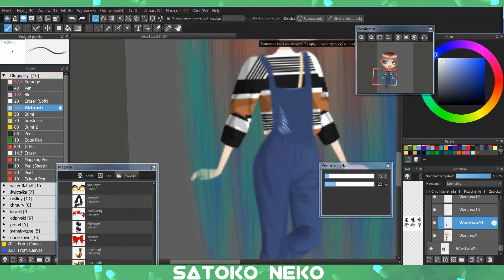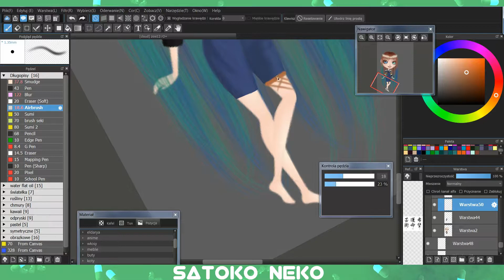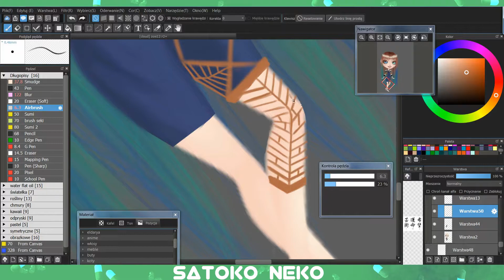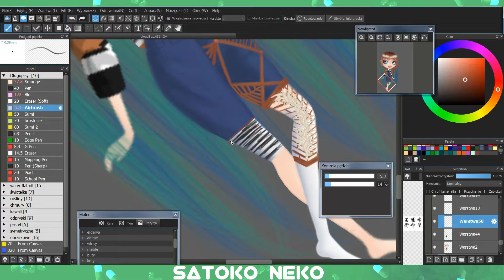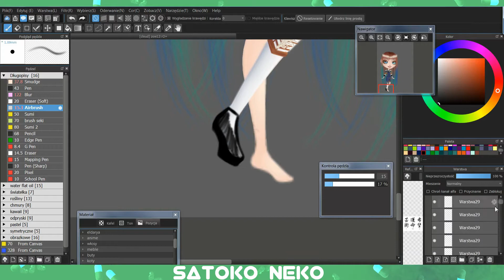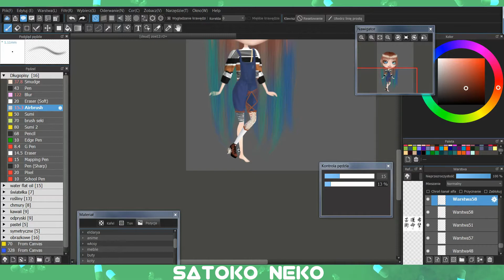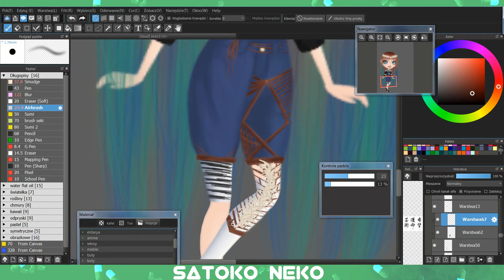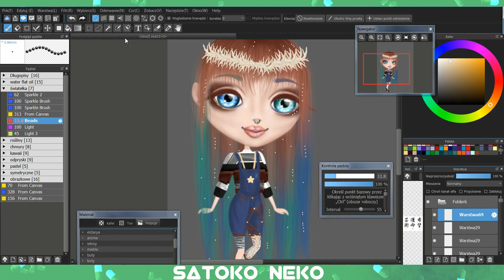How to draw clothes |Momio| speedpaint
W tym odcinku pokażę, jak rysowałam ubrania dla projektu zoxi12.
Jest to 3 część z serii rysowania editu momiowicza zoxi.